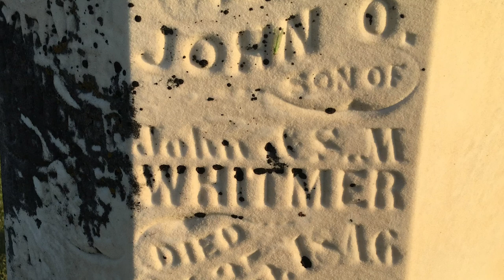JHWA Historic Sites Tour 2022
Preview of the 2022 bus tour sites.